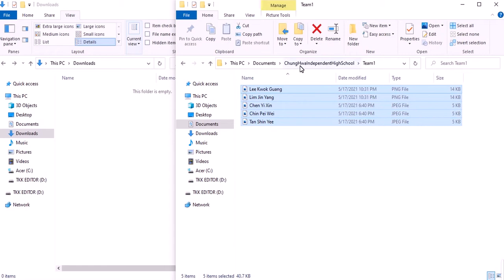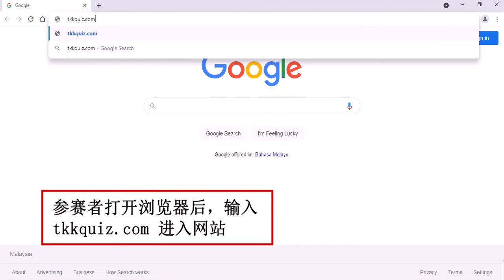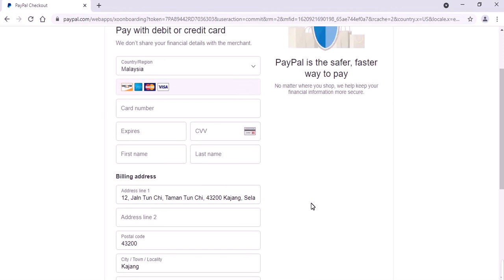2021年第一届国际中学生陈嘉庚常识比赛 网站报名流程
▶️欲知更多详情可浏览:
⭐活动网站